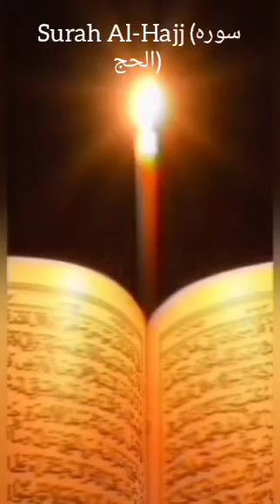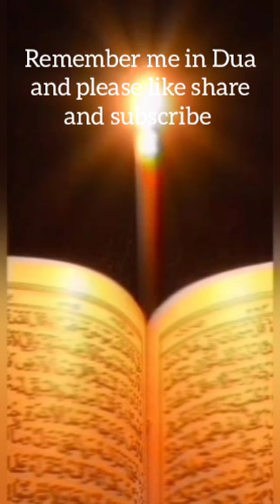Surah Al-Haj||سورہ حج|| beautiful quran recitation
shahedakhanislamicofficial
shaheda Khan official

Al-Ḥajj [1] (Arabic: الحج, al ḥajj; meaning: "The Pilgrimage", "The Hajj") is the 22nd chapter (sūrah) of the Quran with 78 verses (āyāt). This surah takes its name from the 27th verse.[2]
Imam Ja'far as-Sadiq has said that whoever recites this Surah once in every three days will get the opportunity of going for Hajj in the same year, and if he dies on the way, he will be granted Jannah.Mishari Rashid Al-Afasy - Imam of Masjid Al-Kabir Muhammad Siddiq al-Minshawi